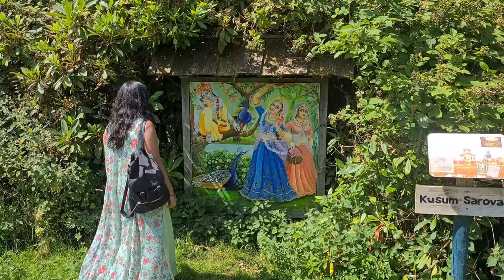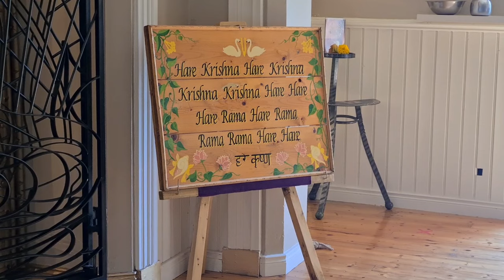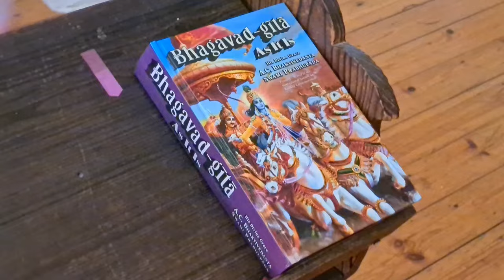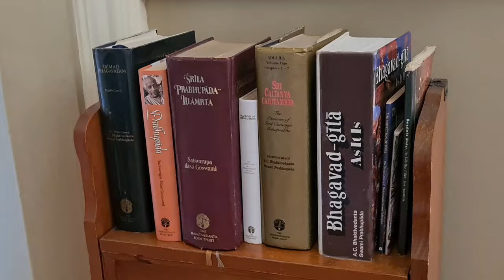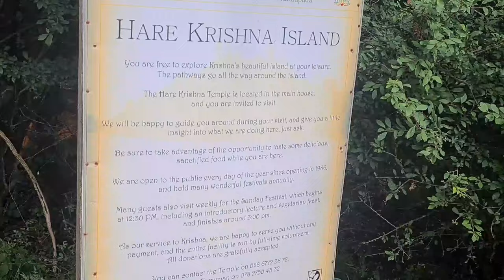ISKCON Northern Ireland ll Welcome to Hari Krishna Island 🙏ll Hindi Vlog ll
Inish Rath is an island located in Lough Erne, in County Fermanagh, Northern Ireland. It is also known as Hare Krishna Island.

The main building on the island is a Victorian mansion, built by Cavendish Butler. It was later sold to Lord Erne and became a hunting lodge.

In 1982 a group of Hare Krishna monks bought Inish Rath and converted the house into a Hare Krishna centre. A Vedic (Hindu) temple was created in the west wing.

Inish Rath has a 22-acre nature reserve which is open to the public for visiting.

Bhakta Tim Prabhu runs retreats here beside the Hare Krishna Island and has a page at his website with the directions and instructions on how to get here, you can see them

All are invited for upcoming Radha Govinda’s temple 35th Anniversary celebrations on Sunday, 25th July at ISKCON Govindadvipa, Enniskillen ( Krishna's Island ). Do visit us and be part of the festival.

Schedule of Festival:

12.30 -  Arati

1.00 - Class

2.00 - Abhisek of Radha Govinda

3.00 - Auction

3.30 - Feast

My Filmmaking Equipment:👇🏼

iphone 12
Ring Light
Smartphone Video Kit
JBL Headphones